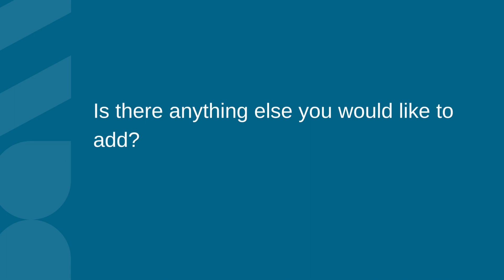CIBSE Training 2023 Opportunities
What’s CIBSE Training up to in 2023? Hear insights from CIBSE Head of Training, Kathryn Thomson on the 2023 Training Programme, including flexible learning formats available, individual and corporate opportunities, as well as future plans.